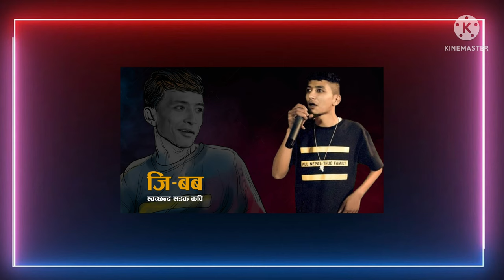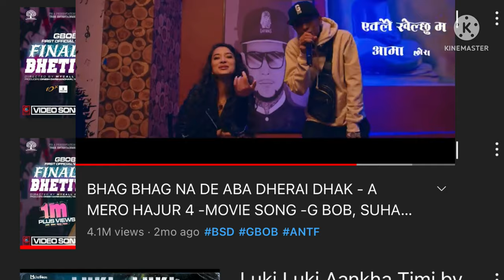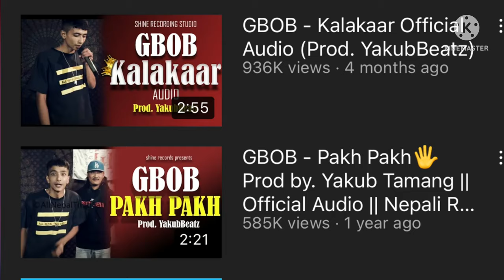Full Detail : G-BOB REAL LIFE STORY | G bob को मासिक कमाई | G bob biography || sunlight tv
G-BOB REAL LIFE STORY
G bob को मासिक कमाई
G bob biography
G Bob
sunlight tv

Gbob new song is : Finally Bhetiyo...
 it is found in
G-BOB

UNDERGROUND TO INTERNATIONAL JOURNEY...
Gbob performing at rehab center for anti drug campaign
A MERO HAJUR 4 -MOVIE SONG -G BOB Salary
Gbob New Song Update

G-Bob & Nimsang ANTF in PYL Show11 June 2022
Yoho Television HD
G-Bob's parents complain to ANTF in media,
saying son is spoiled RONB

FULL Detail - Rapper G-Bob g bob Parents Kanda
Complain to CDO office

यस channel मा रहेका videoहरु वा thumbnail copy download गरि अन्य channel मा upload गरेको पाइएमा सो channel लाई copyright लगाई channel सधैको लागि |